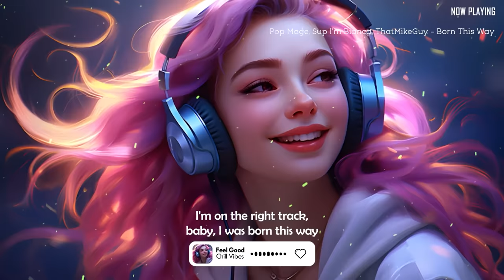Mood Booster 🌻Best Songs You Will Feel Happy and Positive After Listening To It (Immediate Effect)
🎧 Tracklist:
00:00 Mandrazo & Bianca - Unstoppable
03:26 Mandrazo, Pop Mage ft Honeyfox - Havana
07:00 Pop Mage - Love Me Like You Do
10:50 Pop Mage, JustCosplaySings - Cupid
13:34 Pop Mage, Mandrazo - Sweet But Psycho
16:00 Pop Mage, Sup I'm Bianca, ThatMikeGuy - La La La
19:36 Pop Mage, Sup I’m Bianca feat. Mandrazo - Dusk Till Dawn
23:22 Aqua Vibe, Pop Mage - Flowers
26:29 Pop Mage, Sup I’m Bianca, ThatMikeGuy - Dance Monkey
29:56 Pop Mage, Sup I’m Bianca ft Mandrazo - The Greatest
32:39 Pop Mage, Mandrazo - Talking To The Moon
36:16 Adrian, Pop Mage - Middle Of The Night
39:18 Pop Mage - Save Your Tears
42:15 Pop Mage, Sup I’m Bianca, ThatMikeGuy - Born This Way
45:35 Pop Mage, Sup I’m Bianca, ThatMikeGuy - Pumped Up Kicks
49:12 Aqua Vibe, Andreea Flavia, Pop Mage - Creepin'
52:31 Pop Mage, Alexia - Feels
55:07 Pop Mage - Price Tag
57:12 Pop Mage, Alexia - Stay
59:20 Pop Mage ft. Mandrazo - Someday
1:02:25 Mandrazo & Bianca - Unstoppable
1:05:52 Mandrazo, Pop Mage ft Honeyfox - Havana
1:09:26 Pop Mage - Love Me Like You Do
1:13:16 Pop Mage, JustCosplaySings - Cupid
1:16:00 Pop Mage, Mandrazo - Sweet But Psycho
1:18:26 Pop Mage, Sup I'm Bianca, ThatMikeGuy - La La La
1:22:02 Pop Mage, Sup I’m Bianca feat. Mandrazo - Dusk Till Dawn
1:25:48 Aqua Vibe, Pop Mage - Flowers
1:28:55 Pop Mage, Sup I’m Bianca, ThatMikeGuy - Dance Monkey
1:32:22 Pop Mage, Sup I’m Bianca ft Mandrazo - The Greatest
1:35:05 Pop Mage, Mandrazo - Talking To The Moon
1:38:42 Adrian, Pop Mage - Middle Of The Night
1:41:44 Pop Mage - Save Your Tears
1:44:41 Pop Mage, Sup I’m Bianca, ThatMikeGuy - Born This Way
1:48:01 Pop Mage, Sup I’m Bianca, ThatMikeGuy - Pumped Up Kicks
1:51:38 Aqua Vibe, Andreea Flavia, Pop Mage - Creepin'
1:54:57 Pop Mage, Alexia - Feels
1:57:32 Pop Mage - Price Tag
1:59:38 Pop Mage, Alexia - Stay
2:01:46 Pop Mage ft. Mandrazo - Someday
2:04:51 Mandrazo & Bianca - Unstoppable
2:08:18 Mandrazo, Pop Mage ft Honeyfox - Havana
2:11:52 Pop Mage - Love Me Like You Do
2:15:42 Pop Mage, JustCosplaySings - Cupid
2:18:26 Pop Mage, Mandrazo - Sweet But Psycho
2:20:52 Pop Mage, Sup I'm Bianca, ThatMikeGuy - La La La
2:24:28 Pop Mage, Sup I’m Bianca feat. Mandrazo - Dusk Till Dawn
2:28:14 Aqua Vibe, Pop Mage - Flowers
2:31:21 Pop Mage, Sup I’m Bianca, ThatMikeGuy - Dance Monkey
2:34:48 Pop Mage, Sup I’m Bianca ft Mandrazo - The Greatest
2:37:31 Pop Mage, Mandrazo - Talking To The Moon
2:41:08 Adrian, Pop Mage - Middle Of The Night
2:44:10 Pop Mage - Save Your Tears
2:47:07 Pop Mage, Sup I’m Bianca, ThatMikeGuy - Born This Way
2:50:27 Pop Mage, Sup I’m Bianca, ThatMikeGuy - Pumped Up Kicks
2:54:04 Aqua Vibe, Andreea Flavia, Pop Mage - Creepin'
2:57:23 Pop Mage, Alexia - Feels
2:59:58 Pop Mage - Price Tag
3:02:04 Pop Mage, Alexia - Stay
3:04:12 Pop Mage ft. Mandrazo - Someday